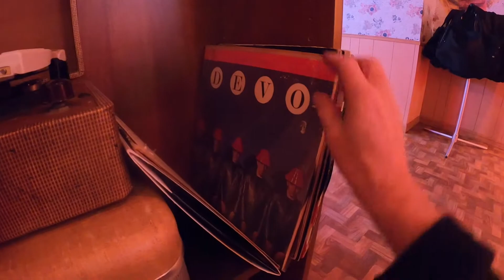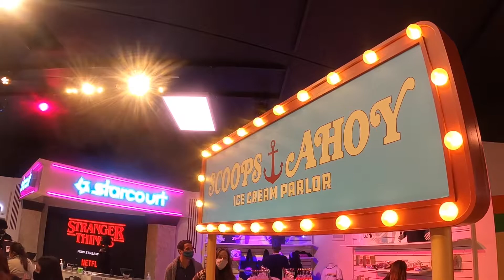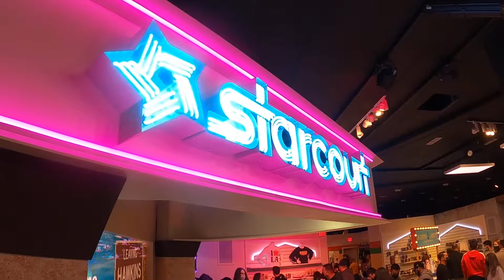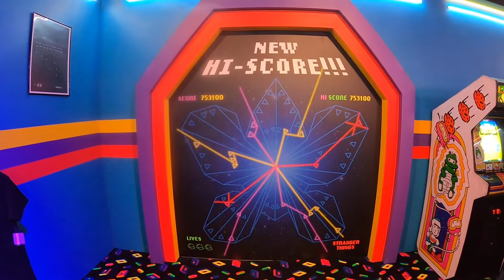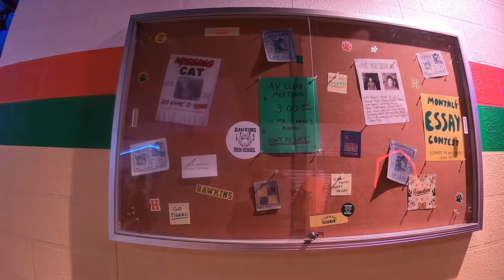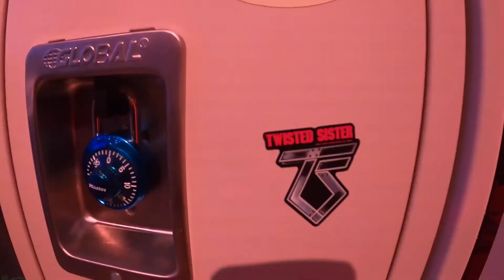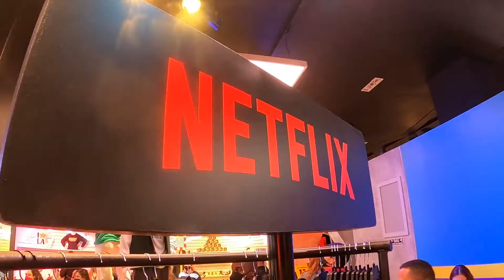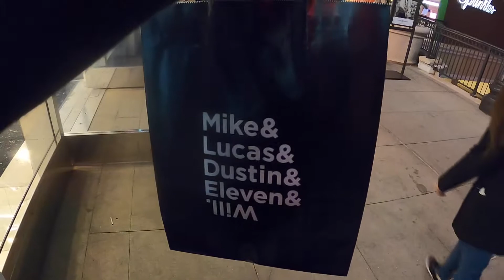The Stranger Things Los Angeles Official Store — GPDT 55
Experiencing a really cool new retail outlet at The Americana at Brand in Glendale, CA, entirely devoted to all things Stranger. It is as much a walk-through attraction as a "store," highly recommended.